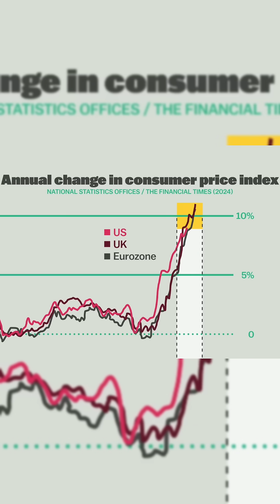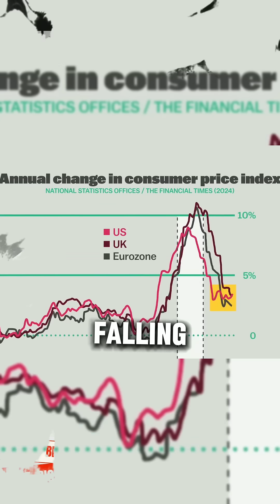What if there was no inflation?